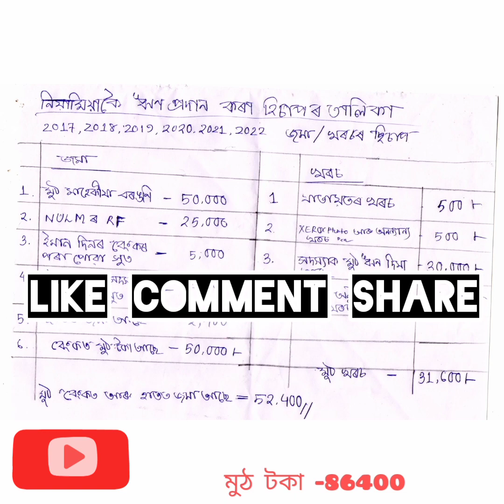আত্ম সহায় গোটৰ Cash book কেনেকৈ লিখিব শিকক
আত্মসহায় গোটৰ Cash book কেনেকৈ লিখিব শিকক Selfhelpgroup SHG Atma sahayak gut assam Cashbook # proceeding